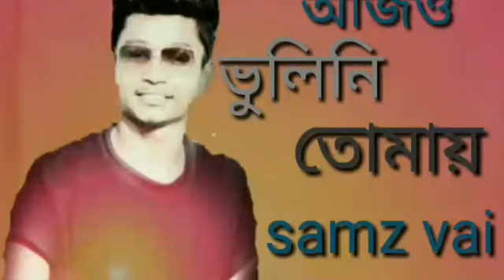volini__tomai__ajo__volini__ami__ভুলিনি__তোমায়__আজও__ভুলিনি__আমি __bangla__new__song__2021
volini__tomai__ajo__volini__ami__
ভুলিনি__আমি __আজও __ভুলিনি__আমি
__bangla__new__song___2021

voice man:Abdul Kuddush JisanChowdhury
Editman:Jisan gms